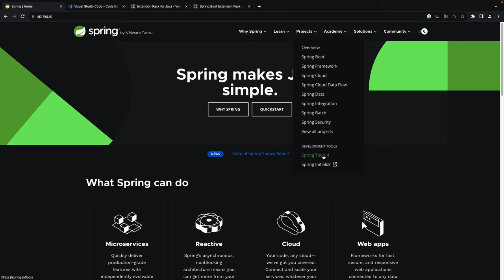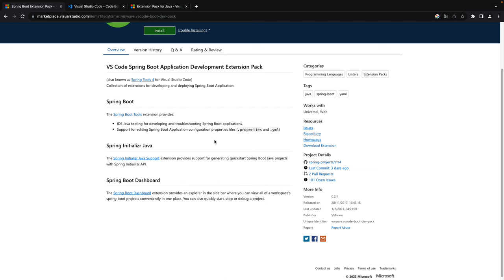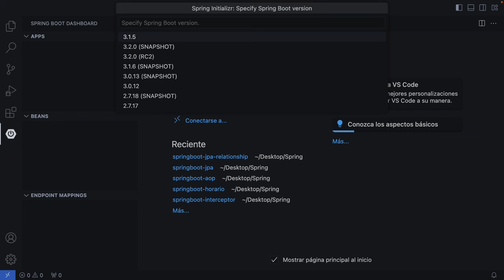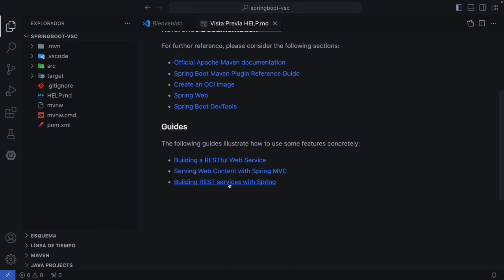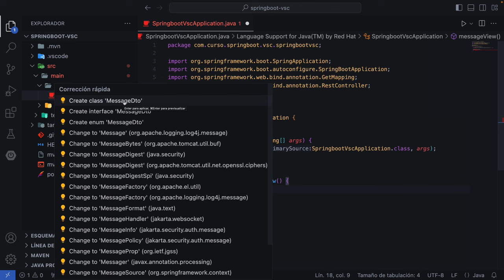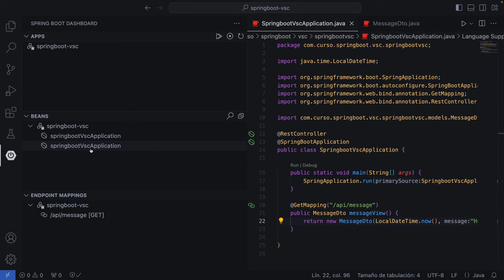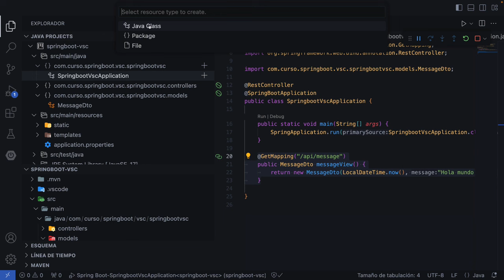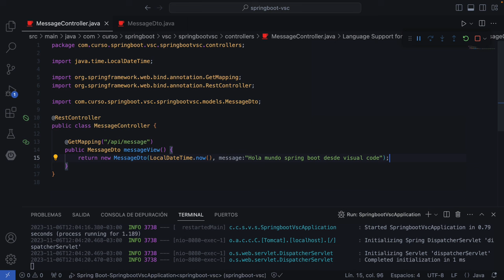Spring Boot con Visual Code (Spring Tools Suite)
Spring Boot con Visual Studio Code STS (Spring Tools Suite)

1.- Máster Completo en Java de cero a experto (+127 hrs)

2.- Spring Framework 6 & Spring Boot 3: Creando webapp de cero a experto 2024 (+80 hrs)

3.- Angular & Spring Boot: Creando web app full stack 2024 (actualizado)

4.- React & Spring Boot: Creando webapp Full Stack 2024

5.- Guía Completa JUnit y Mockito incluye Spring Boot Test

6.- Guía Completa de Docker & Kubernetes con Spring Boot (Microservicios)

7.- Microservicios con Spring Boot y Spring Cloud Netflix Eureka (actualizando próximamente)

8.- Microservicios Spring Cloud con Relaciones JPA & Angular full stack

9.- Programación Reactiva con Spring Boot y Spring WebFlux

10.- Guía Completa Jakarta EE 9: Java EE 9 de cero a experto